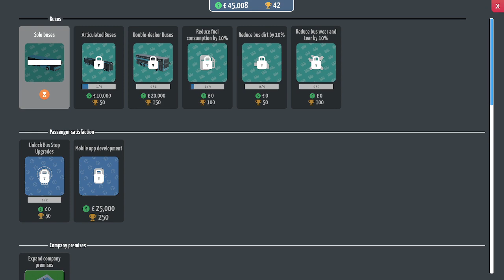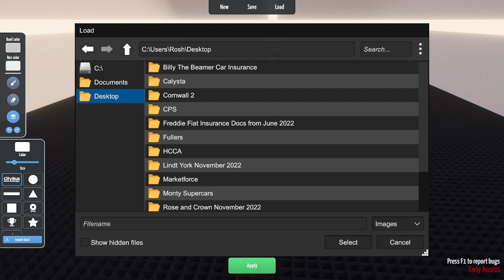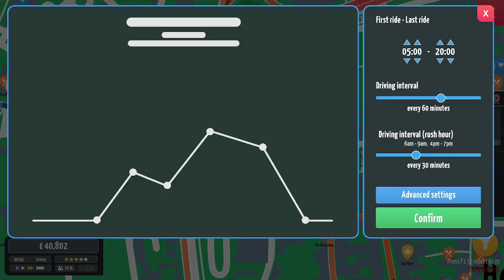City Bus Manager I 2022 Christmas Countdown I This one is just too long I Episode 5